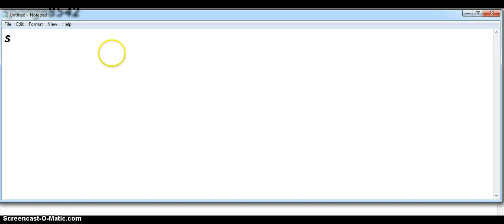Survive The Night Msp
Sub for more! Sorry About The sound!